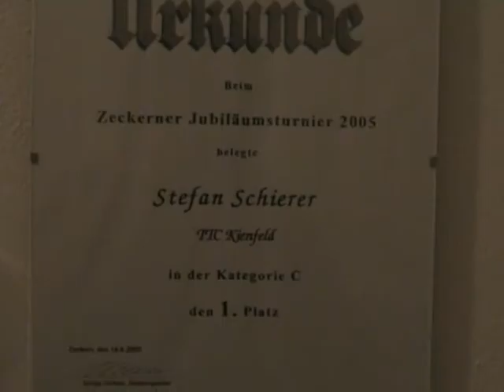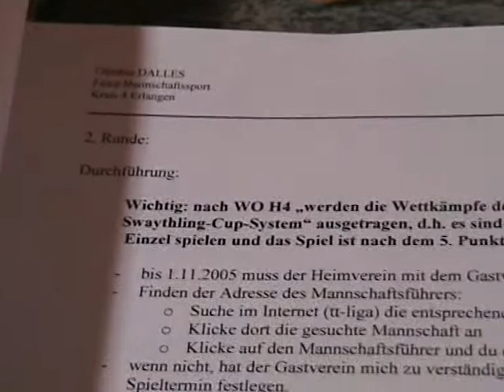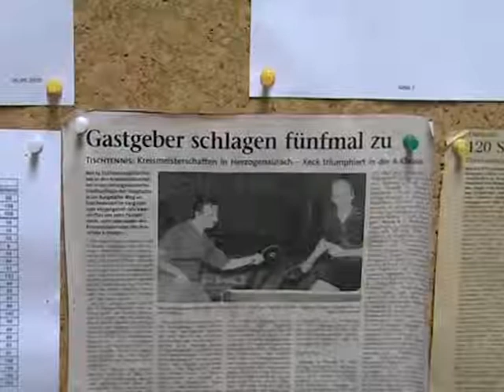Pokal TTC Kienfeld SGS Erlangen.MPG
TTC Kienfeld oder Tischtennis im Dachboden...
...natuerlich nicht regelgerecht, aber Freunde: besser hier als gar nicht!!!
Es gab Zeiten, da war ich froh, wenn mich die Greiners in ihren Keller gelassen haben
und die Polsters in ihren Garten...Sogesehen war das hier echter Luxus!!!
Und die Sportfreunde aus Kienfeld , alles sehr nette Zeitgenossen...
Danke, Jungs...